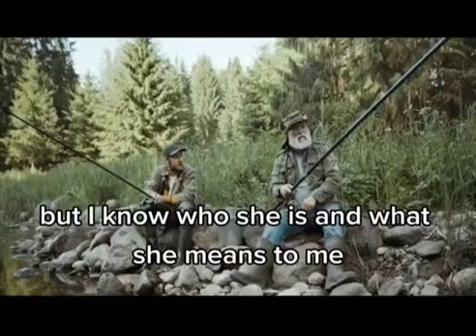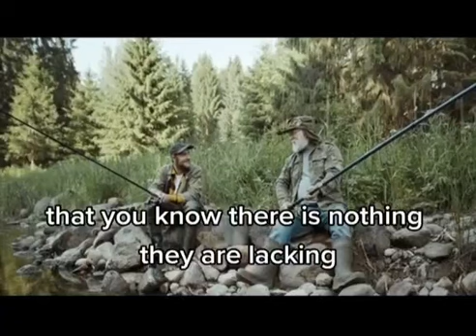The Secret To Helping People Know They Are Loved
A short story on how to invest your life giving people back to themselves and helping them know they are loved.